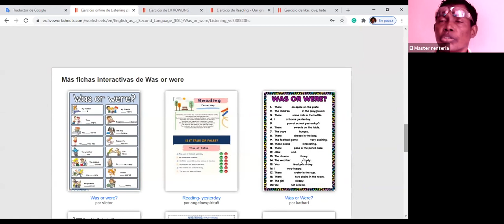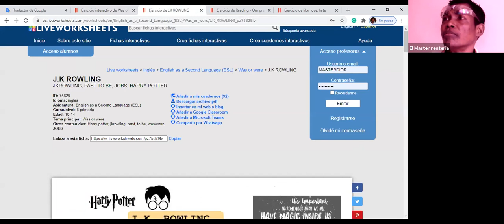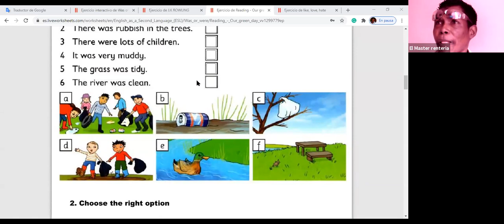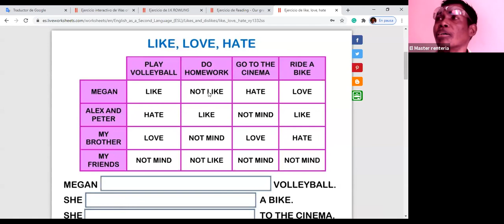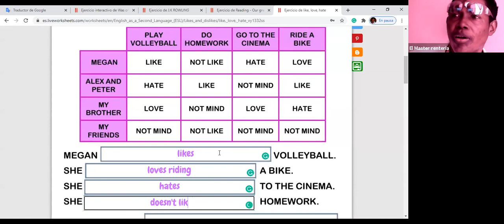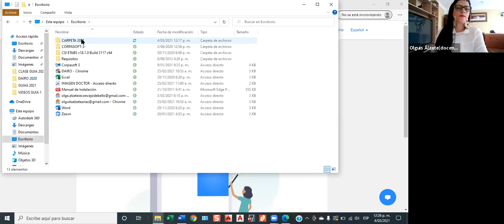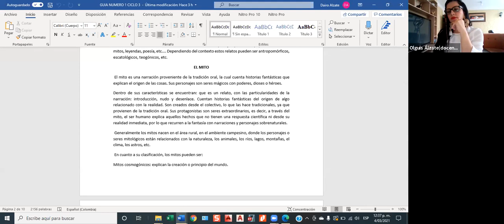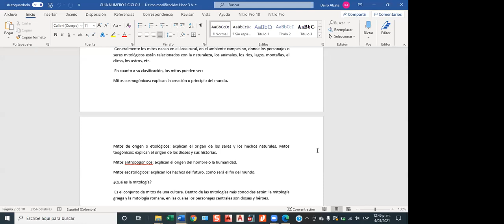Componente del Lenguaje - Ciclo 3 [4marzo2021 - 11:30am]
Docentes: Sandra Vélez Avendaño - Leisy Córdoba Moya - Olga Alzate Arias - Daniel Arias Bedoya - Misney Hernández - Anio Alcir Rentería - Amparo Ortiz
Grupos: 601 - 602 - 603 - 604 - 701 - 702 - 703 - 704